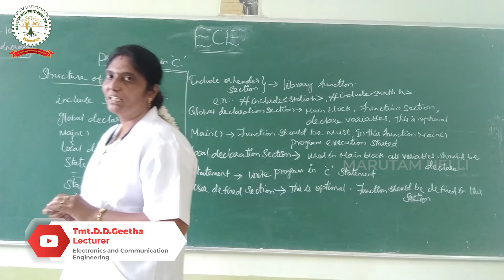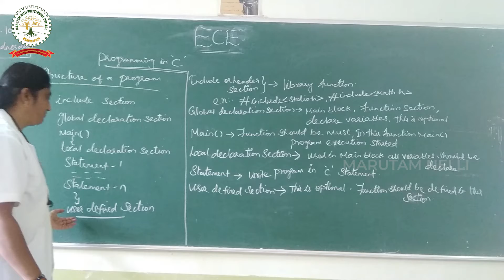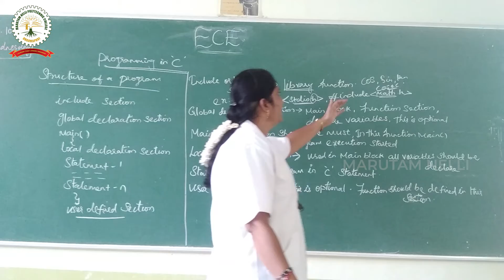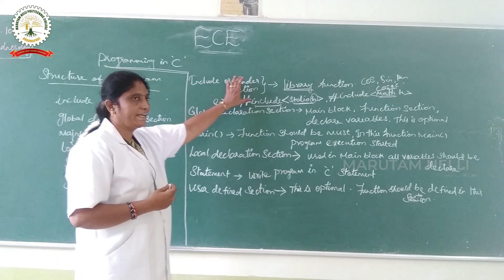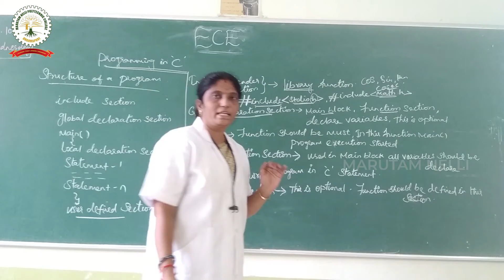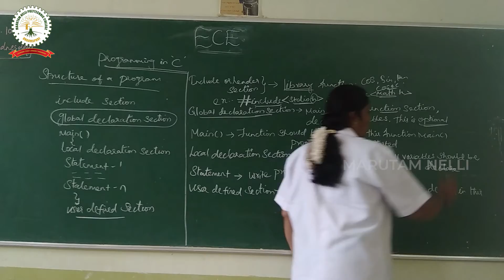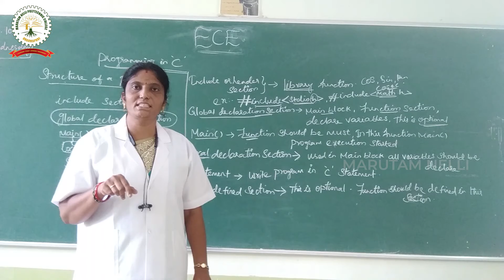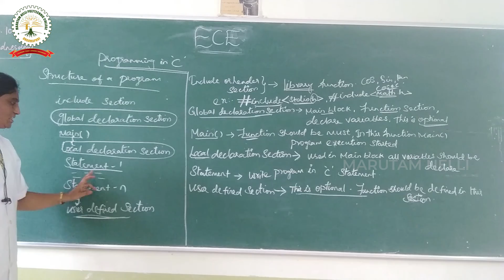Structure of a Program | Programming in ‘C’ | Unit 1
• Include or header section - Predefined function, library function

• Global declaration section - Optional

• Main() - for starting the program

• Local declaration section - Variables declared

• Statement - mention the variable types of statement

• User defined section – Optional